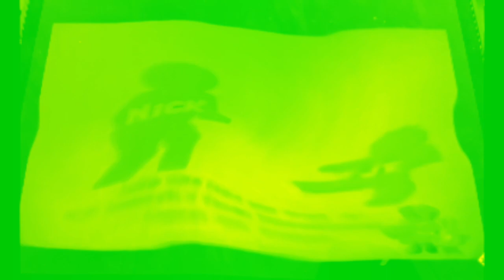Noggin And Nick Jr Logo Collection In Saxophone Vocoder (Instructions In Description)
How To Make Saxophone Vocoder:

(VideoFX)

1st: Swirl - Amount:  -0.065

Amount:  -0.065

Scaling
Horizontal:   1.000
Vertical:  1.000

X:    0.000
Y:   0.000

2nd: Pinch/Punch -  Medium Punch

3rd: Gradient Map - Saxophone Vocoder Spot 0

R=255
G=255
B=255
A=255

3rd: Gradient Map - Saxophone Vocoder Spot 1

R=128
G=128
B=128
A=255

3rd: Gradient Map - Saxophone Vocoder Spot 2

R=0
G=134
B=0
A=255

3rd: Gradient Map - Saxophone Vocoder Spot 3

R=0
G=0
B=0
A=255

3rd: Gradient Map - Saxophone Vocoder Spot 4

R=255
G=255
B=0
A=255

1st: Orange Vocoder - Saxophone Vocoder

After Choosing The “DEFAULT” preset, Let’s Change The key set to the “Saxophone Vocoder” preset.

And Let’s Set The Keyset to the “Saxophone Vocoder” keyset.

There! This Is How It Looks Like.